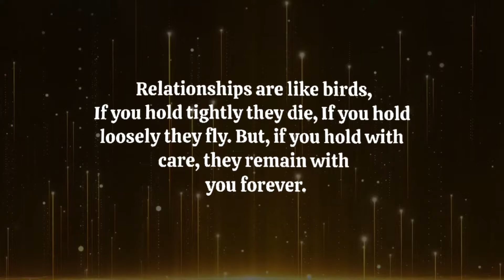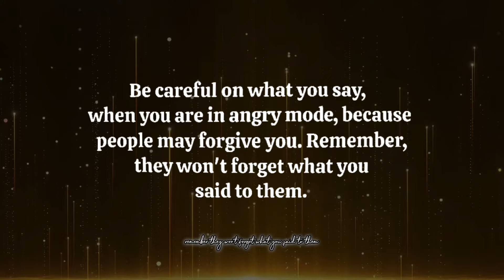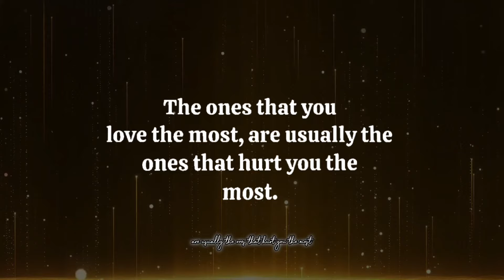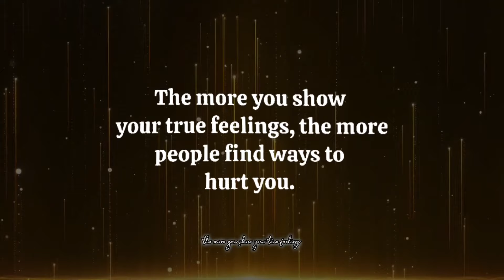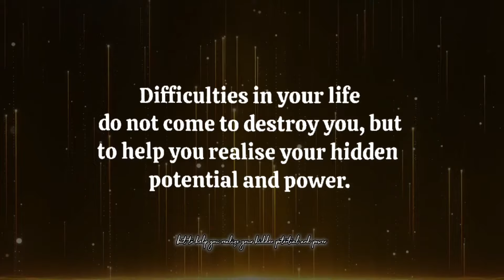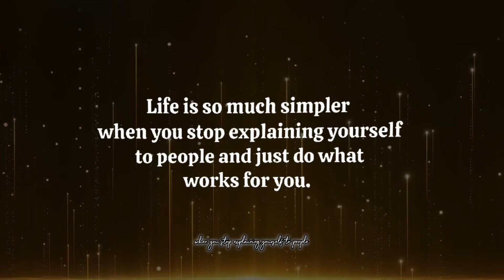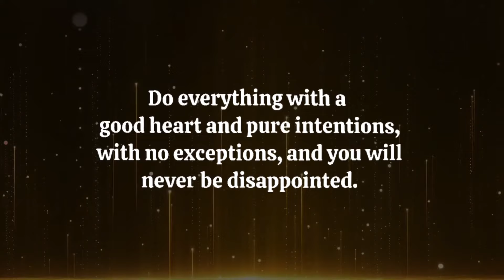A woman who wants to be with you, she is always asking you about two things... || Psycho facts